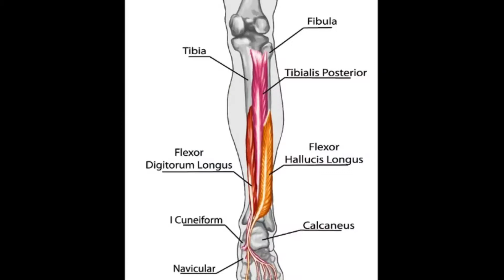Running My First Ever 20 Miles!